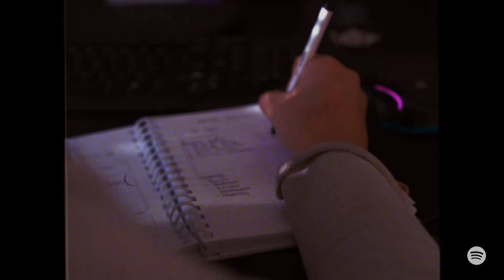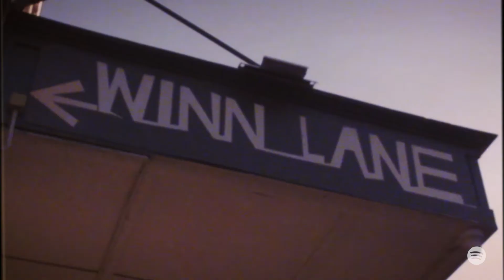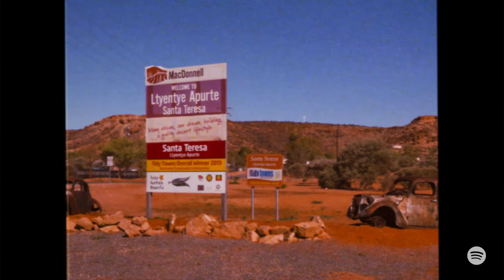Dreaming Loud presented by Spotify